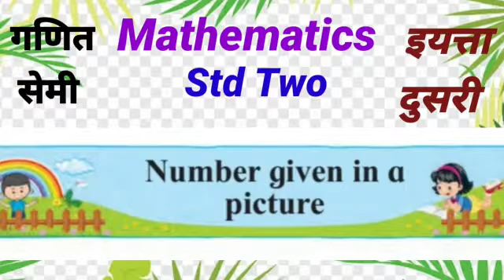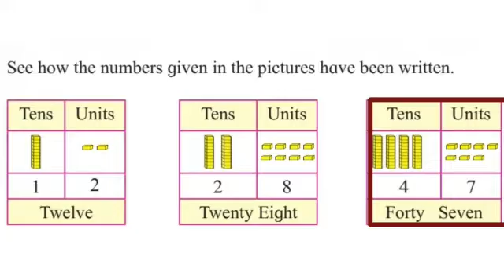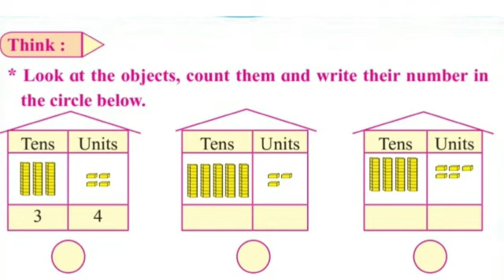Numbers given in picture. Math semi. Std 2.Mathematics. गणित इयत्ता दुसरी सेमी.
Numbers given in picture. Math semi. Std 2